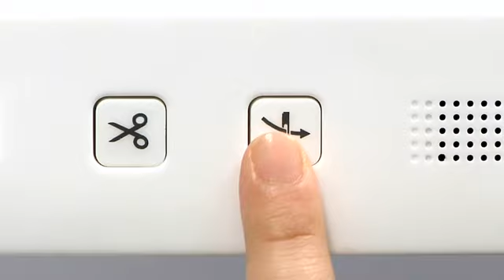PR1055X - Basishandelingen 07 - Bovendraad inrijgen